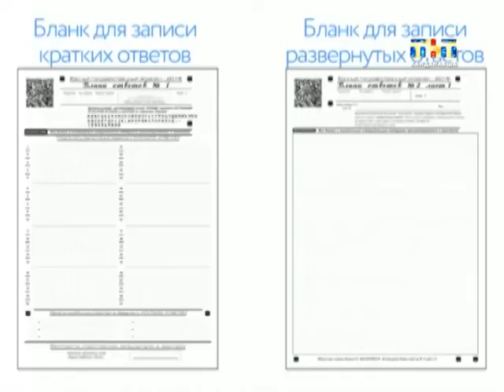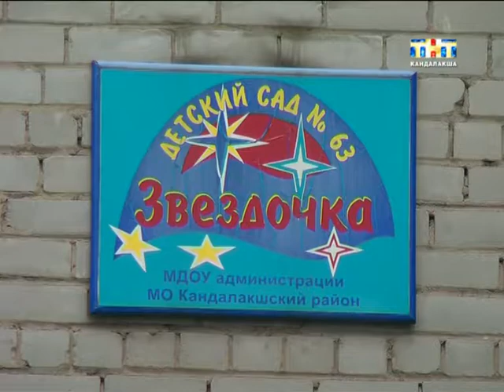Пульс города 2018.02.02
Информационная программа "Пульс города" от  2 февраля 2018
- Битва на реке Волге. 75 лет Сталинградской битвы отмечают в стране;
- Новый проект для привлечения туристов. В Кандалакше собираются построить мото-санную трассу;
- Помощь выпускникам. Как сдавать ЕГЭ подробная видеопамятка.